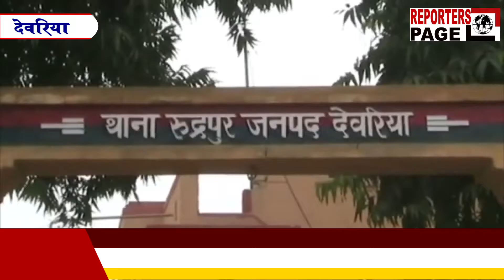REPORTERS PAGE- पुलिस ने अवैध शराब के साथ मिनी असलहा फैक्ट्री का किया भाण्डा फोड़।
देवरिया । प्रदेश के मत्स्य राज्य मंत्री और रुद्रपुर के विधायक जय प्रकाश निषाद का इलाका अवैध शराब और असलहों की तस्करी को लेकर अचानक सुर्खियों में आ गया । मंत्री के गाँव के ठीक बगल के गाँव मे एक मुर्गी फार्म से अवैध शराब और अवैध असलहे के कारोबार का भंडाफोड़ हुआ है। पुलिस ने गाँव में उक्त स्थान पर छापेमारी करके भारी मात्रा में शराब और एक दर्जन से अधिक कट्टा (अवैध असलहा) बरामद करने के साथ ही धंधे में लिप्त चार लोगों को दबोच लिया है । वैसे तो पुलिस सीधे तौर पर कुछ बोल नही रही है लेकिन दबी जुबान  से चर्चा है कि पकड़े गए लोग मंत्री जी के ही करीबी हैं ।

रुद्रपुर क्षेत्र का शिवपुर पड़रहीं गांव , मत्स्य राज्य मंत्री जय प्रकाश निषाद के गाँव के बगल वाला गाँव है । सूचना के मुताबिक मंत्री के करीबी और यहीं के रहने वाले रमाशंकर निषाद उर्फ गेल्हन का गांव में ही मुर्गी फार्म है। यहां पर गत्ता बनाने का भी कारोबार भी होता था। स्वाट टीम और रुद्रपुर कोतवाली पुलिस को मुखबीर से यहाँ कुछ अवैध कारोबार के होने की सूचना मिली थी । इसी आधार पर मंगलवार की देर रात यहां छापेमारी की गयी । मुर्गी फार्म से 370 पेटी अरुणांचल प्रदेश की क्रेजी रोमियो ब्रांड शराब हुई । इसके अलावा पुलिस ने दो बनी हुई और एक दर्जन अर्द्धनिर्मित कट्टा बरामद किया है। पुलिस की छापेमारी के दौरान गोरखपुर के झगहां थाना क्षेत्र के समठा गांव के रहने वाले सोहन, बरहज के पैना निवासी ध्रुवदेव पाण्डेय, रुद्रपुर के शिवपुर पड़रहीं के रहने वाले मुर्गी फार्म मालिक रमांशकर के बेटे धनंजय निषाद और यहीं के रहने वाले सुरेश निषाद को मौके से गिरफ्तार करने में सफलता मिल गयी ।

एसपी देवरिया रोहन पी कनय ने बताया कि गाँव मे ही दो जगहों पर छापेमारी हुई मुर्गी फार्म के बाद गाँव मे स्थित बीएसएनएल टावर पर एक कमरे में बड़ी मात्रा में शराब बरामद हुआ है । दोनो मिलाकर चालीस लाख से अधिक मूल्य का शराब पकड़ में आया है ।